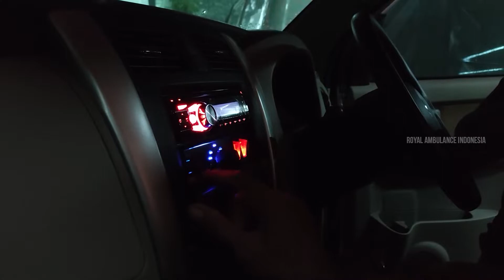🔴 KIRIM 2 AMBULANS PUNYA KOSTRAD & PUNYA ANGGOTA DPR ❗️ | AMBULANCE INDONESIA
Info biaya pembuatan ambulance ini bisa langsung hubungi WA : 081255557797 (Aji)

Info Pemesanan :
Alamat :
Jejalen Jaya No.8 RT.02/02 Tambun Utara
Kabupaten Bekasi 10118
Indonesia